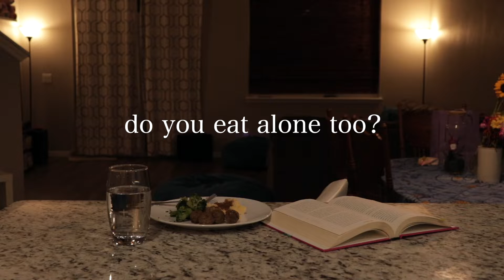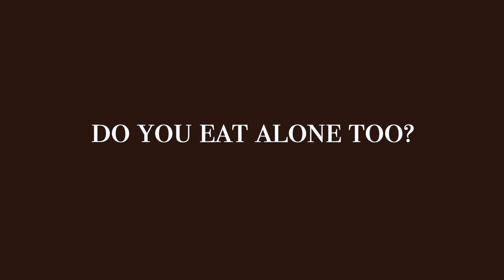do you eat alone too? | a shortfilm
hii
i hope you like this one! it was a really random idea that popped into my head  and relates to bits and pieces of what i've gathered from the world around me lately, from music, books, social media, and conversations with friends.
thank you for clicking, wishing you well,
love, malu